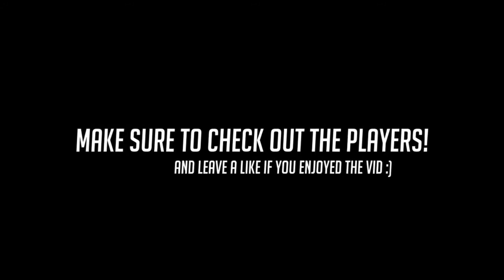C Top 10 CRAZY FUNNY TORBJORN PLAYS OF THE GAME ► Overwatch Highlights Community Montage